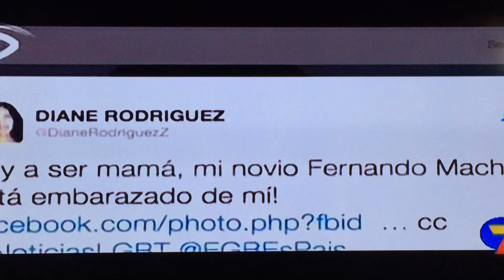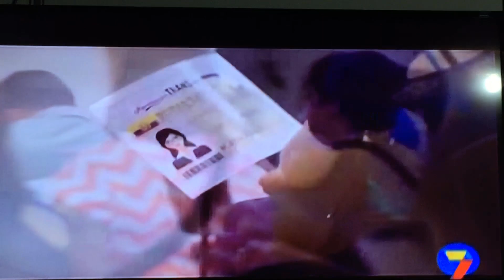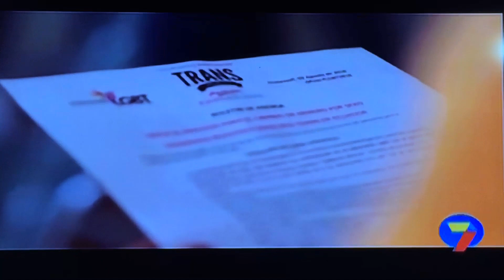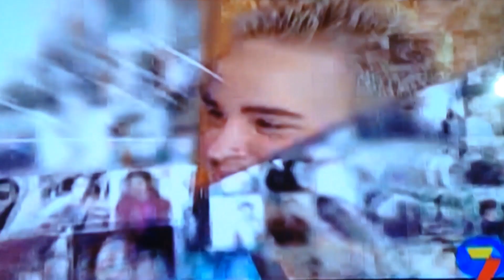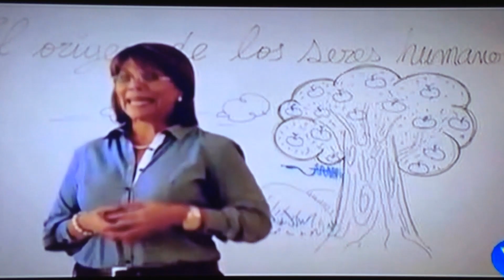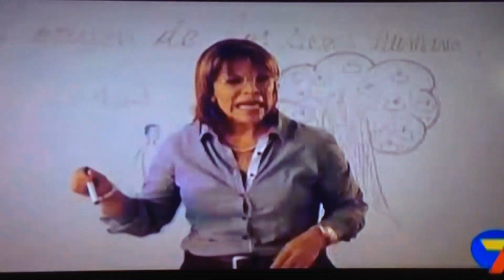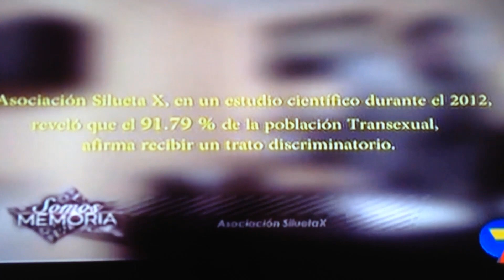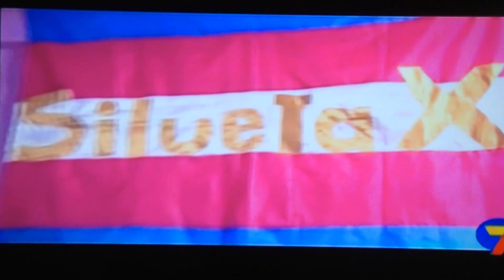Diane Rodriguez activista trans LGBT y su pareja en Somos Memoria con Bernard Fougeres